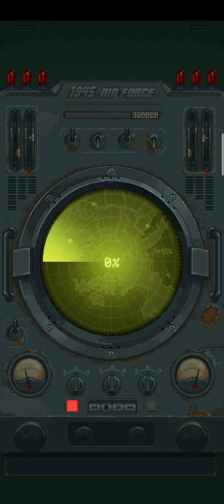1945 AIR FORCE CLEAR LEVEL 7 EASY, MEDIUM, HARD